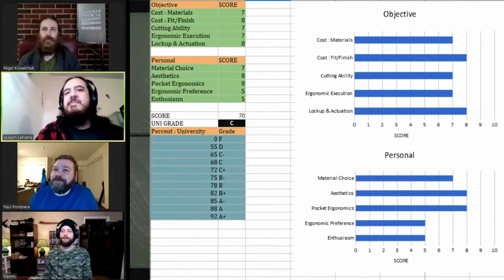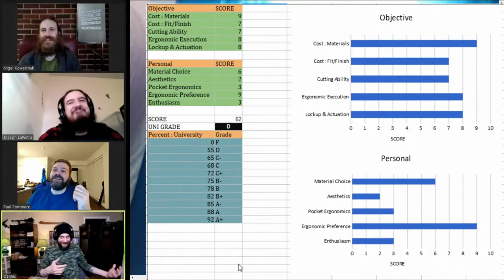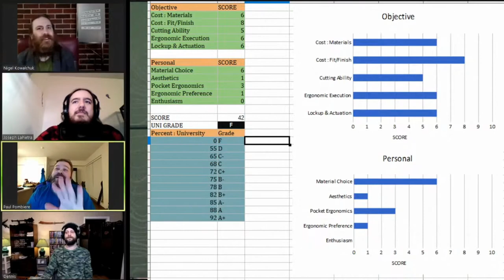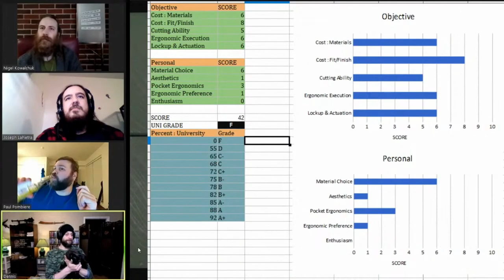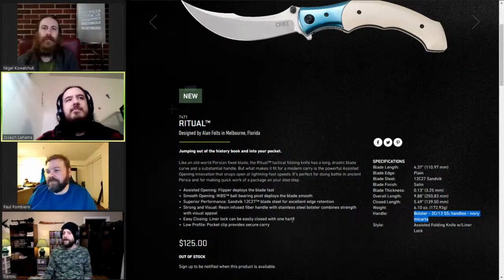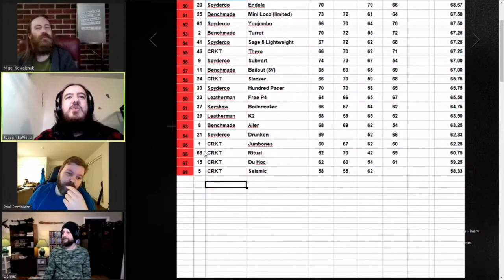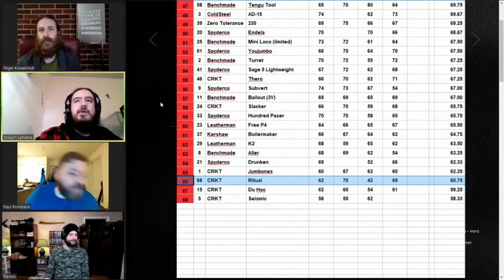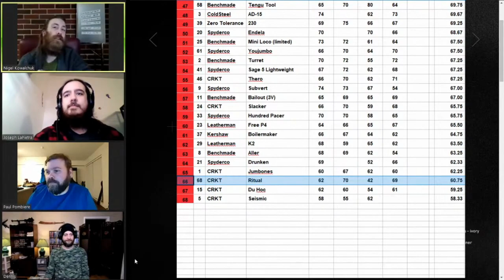CRKT Ritual Review - The Pokey Factor Live - February 7th Part 1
Light the candles and put on your hooded cloaks, we have gathered in this circle to have a look at the new Ritual from CRKT. Will the gods be pleased with what is offered or will we be looking for a new sacrifice.

Thanks to the Cutting Edge Cutlery Co for donating the knife for us to review.

@ThePokeyFactor consists of;
Nigel - @NigeltheSmith
Dennis - @DennisPhypers
Paul - @Exile.ca
Joseph - @The_Iron_Joe